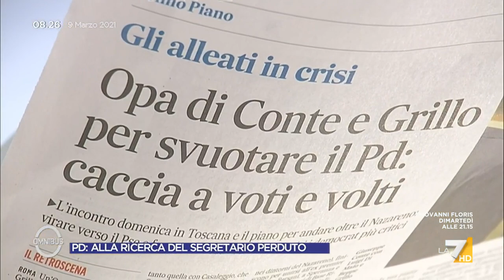Ignazio Corrao su Conte: "Può essere una salvezza in termini elettorali per il M5S"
L'europarlamentare Ignazio Corrao commenta le parole di Di Maio su Conte leader del M5S: "Fa un ragionamento solo in termini elettorali, può essere una salvezza per i consensi ma riuscirà a riorganizzare il MoVimento?"